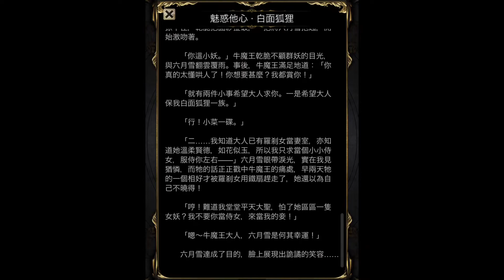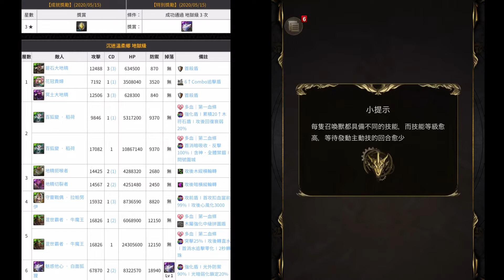【神魔之塔】の複刻地獄級【美色誘惑 沉迷溫柔鄉 地獄級 魅惑他心 ‧ 白面狐狸】「愛德華隊」全木 單成就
★ 成就(2020/05/15)
☆ 隊伍中只有木屬性的成員 (不包括隊伍技能)
☆ 隊伍中有 3 個或以上種族的成員
☆ 隊伍中有 2 種或以上屬性的成員 (不包括隊伍技能)